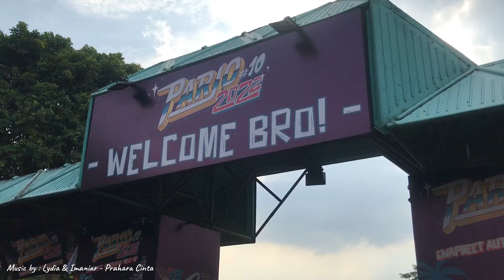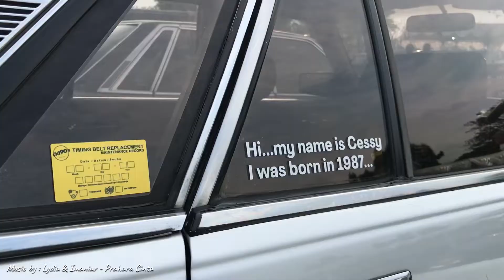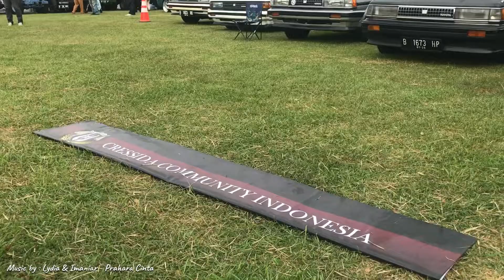CRESSIDA COMMUNITY INDONESIA di PARJO#10 2022 (2-3 Juli 2022)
Pasar Jongkok Otomotif (Parjo) adalah sebuah event yang menggabungkan portal, marketplace & jejaring sosial yang menghubungkan para pecinta motor, pecinta mobil, komunitas otomotif dan lokal kreatif, serta para pelaku bisnis gaya hidup otomotif untuk berinteraksi dan berkolaborasi, baik secara online maupun offline.

Parjo didirikan oleh Agus ‘Gusno’ Riyanto, mantan promotion manager sebuah perusahaan media besar di Indonesia. Pada awalnya Parjo didirikan dengan konsep ajang jual beli produk otomotif namun seiring waktu kini Parjo berkembang juga sebagai ajang kumpul anak muda dan komunitas kreatif otomotif.

Saat ini, PARJO telah memiliki perusahaan bernama PT Sebelas Kawan Parjo telah diakuisisi oleh perusahaan besar Amara Grup. Bersama Amara Grup, secara otomatis Parjo sejajar dengan beberapa perusahaan organizer besar di Indonesia, seperti One Event, Traya, Lima Event, Seven Event, dan Nine Event. Parjo sudah berlangsung sejak tahun 2012 dan hingga tahun 2020 terus diadakan hampir setiap tahun dan mendatangkan banyak peserta di setiap acaranya.

Parjo pada tahun 2022 akan kembali dan tetap mengutamakan kenyamanan, untuk menjamin kesejahteraan dan keselamatan semua pihak yang terlibat.